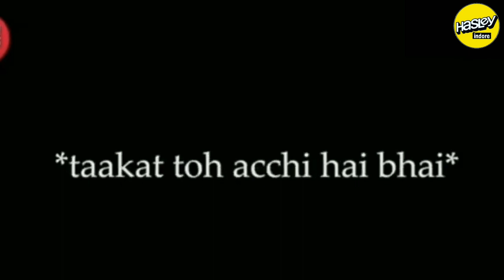Indian Media and news reporters roast | funny Indian media | godi media roast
here we not intend to hurt anyone this video is just for entertainment
so plz don't mind about it.